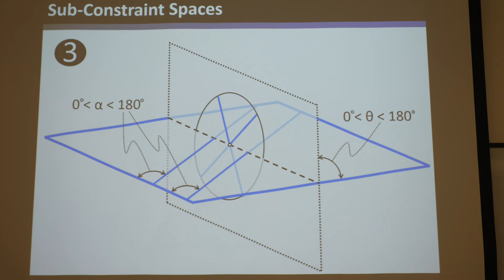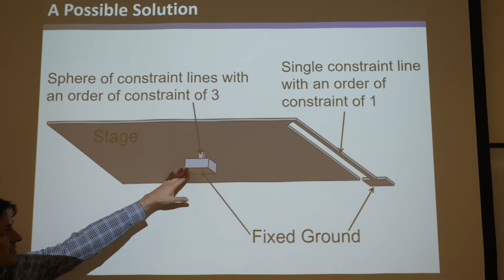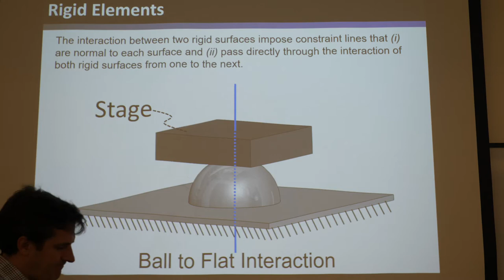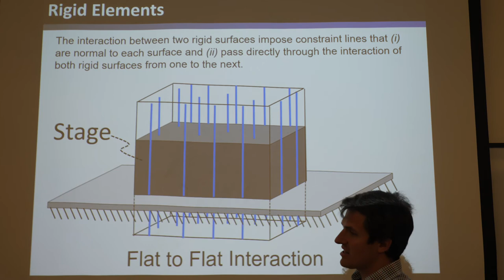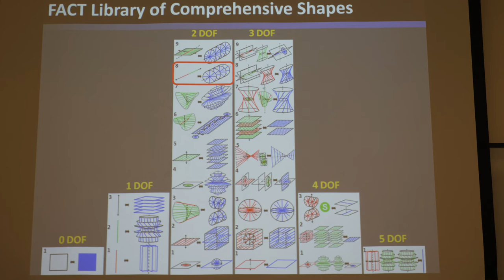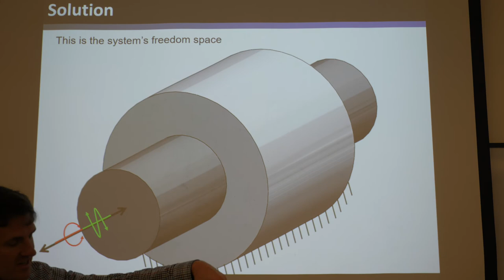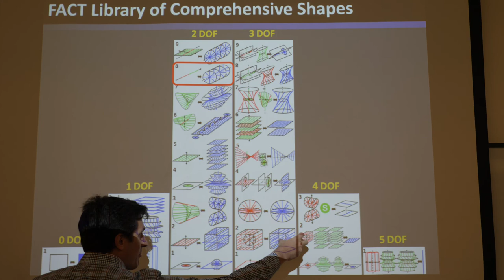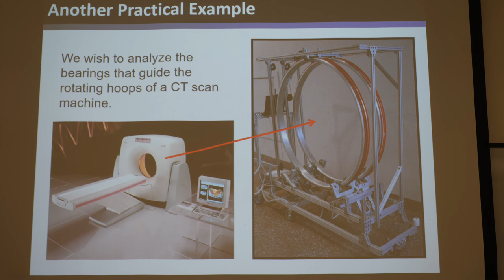Compliant Mechanisms Lecture 7 Part 4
This video is a raw unedited lecture about compliant mechanisms given by Professor Jonathan Hopkins at UCLA. The lecture discusses the freedom and constraint topologies (FACT) design approach in greater detail but in the context of synthesizing parallel flexure elements. Flexure elements are the springs that join the rigid bodies together within a flexure system. This lecture demonstrates how the shapes of FACT can be used to synthesize differently shaped parallel elements beyond the simple wire, blade, and living hinge geometries that are commonly used. The lecture also discusses how FACT can be used to design new rigid joints in addition to compliant elements.

If you are interested in learning more about compliant mechanisms in a more entertaining and engaging way, be sure to see Prof. Hopkins’ Compliant Mechanism Design (Professional Video Series) playlist on this channel.

Copyright:
Thus, if you identify any image that belongs to you and you are not ok with me having it in my lecture, please contact me directly and I will remove or update any part of these lectures to be in compliance with your wishes. I’d also be happy to acknowledge you in this description. My email can be found on my website.